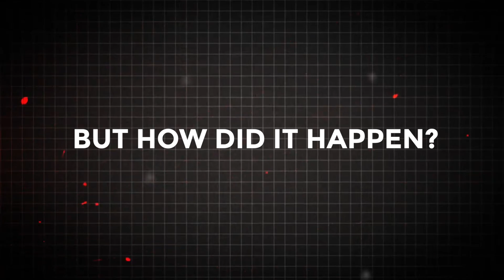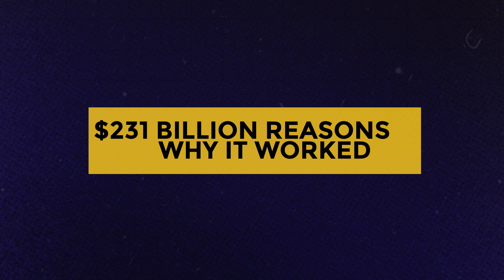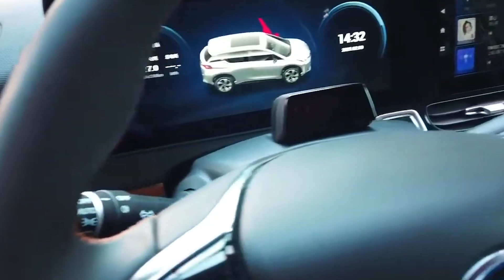China’s 231 Billion Dollar EV Boom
China is rapidly becoming the world’s electric vehicle (EV) superpower. With companies like BYD and XPeng challenging Tesla, and over $230 billion in government support, China has redefined the global auto industry. From cutting-edge battery technology to the world’s largest charging network, this video dives deep into how China built its EV empire, and why the rest of the world may never catch up!